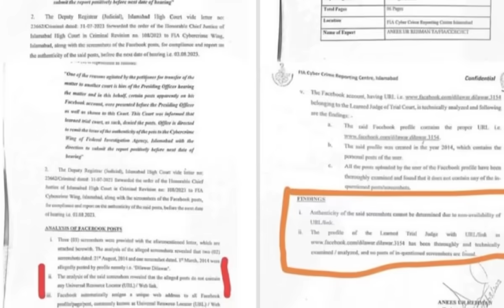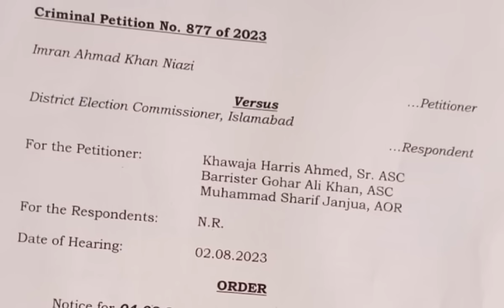Imran Khan's Legal Team Strikes Back Against Judge Humayun Dilawar In Tosha Khana Case